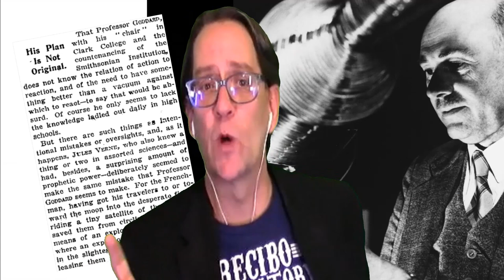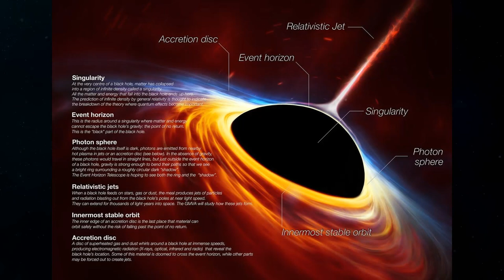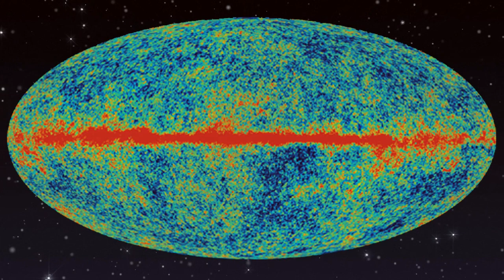The Milky Way Galaxy w/ Joe Pesce, astrophysicist w/ The National Science Foundation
Thousands of centuries ago, on the ancient plains of Africa, our most distant hominid ancestors looked upward, embracing the pitch-dark night sky above their heads.

Cultures around the globe made up stories of the bright band of light which ran across the inky darkness.

Little could any person imagine the Milky Way was composed of hundreds of billions of stars, let alone comprehending the notion of a trillion galaxies throughout the Cosmos.

Later on in the show, we'll talk with Dr. Joe Pesce, astrophysicist at the National Science Foundation, talking about the supermassive black hole at the center of the Milky Way.